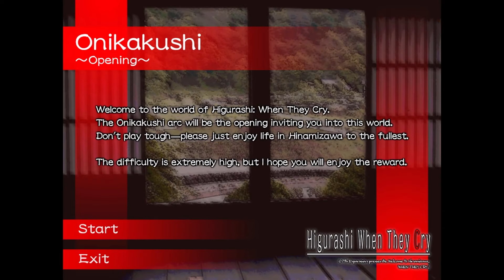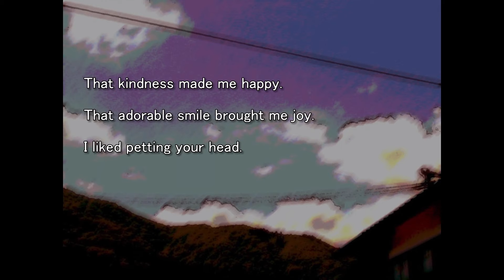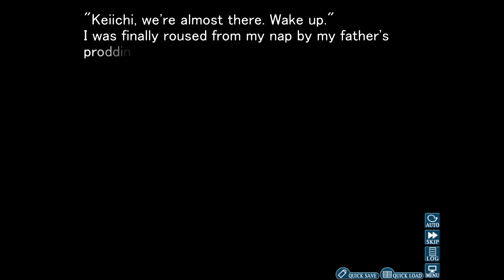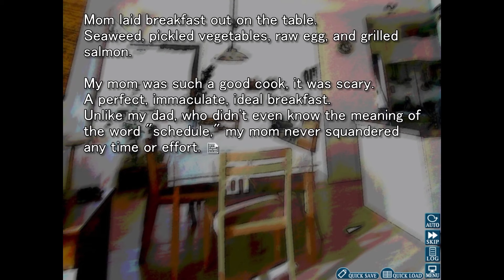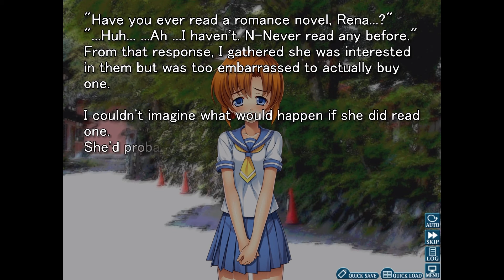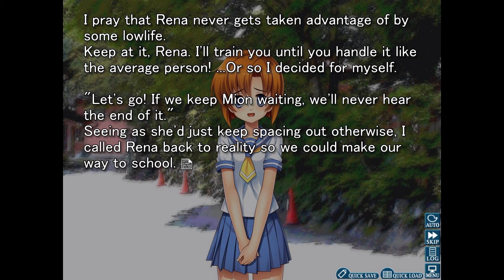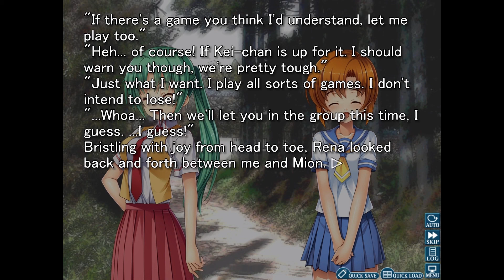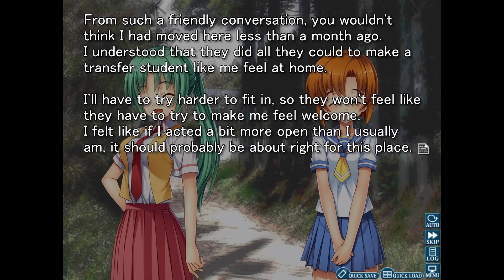MION'S GETTING THIRSTY! | Higurashi When They Cry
We moved to a new town and made some friends!
Real question though... Is salmon, pickles, and soup breakfast?